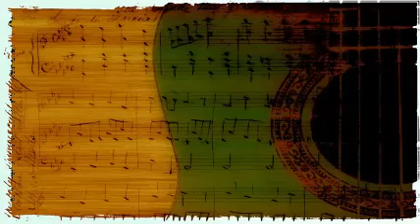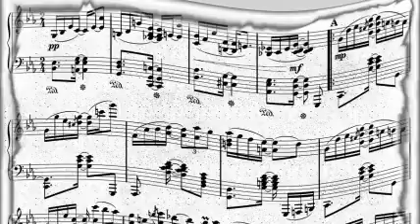Wingy Manone And His Jump Jammers - Big Leg Mama